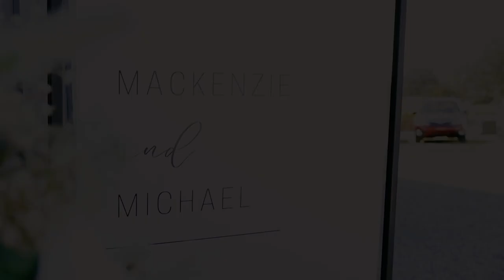A True Love Story | Michael + Mackenzie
October 8th, 2022 was the day Michael Herrmann + Mackenzie Reeder officially said their vows outside The Barn at Milkhouse Lane in Mooresville, Indiana.

This couple along with their family and friends were such an exciting group to be around. From the gorgeous bridesmaids dancing with their mimosas, to the whole silly dancing and singing at the reception. The celebration of Michael + Kenzie's wedding day was nothing short of amazing. Their entrance to their reception was probably the best I have ever seen! The sparkler boxes-INCREDIBLE. I think they should be a must have at every wedding.

I'm so happy for these two and I know they will create such a wonderful life together as they move forward in marriage. Being apart of their day was truly special, and I cannot thank them enough for allowing me to be the one to capture it all for them.